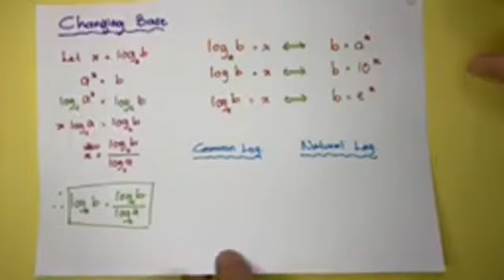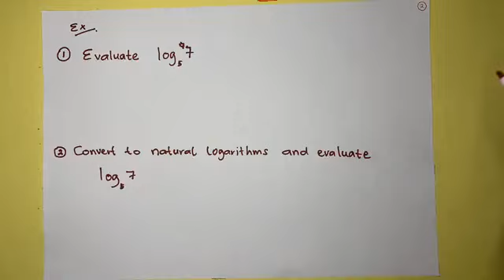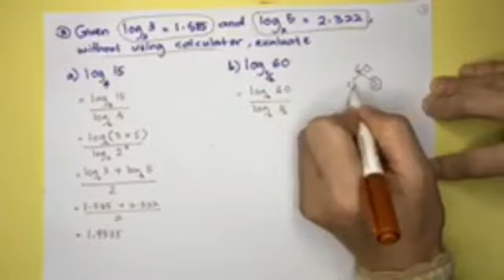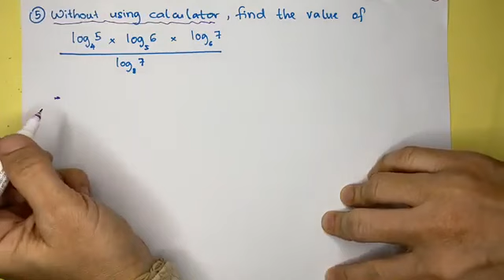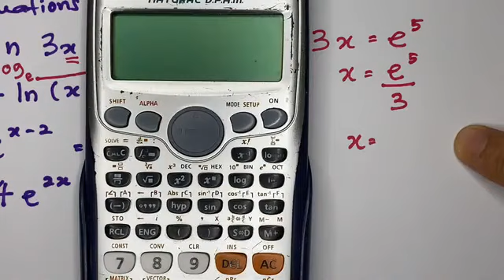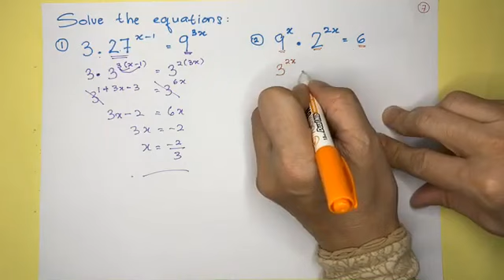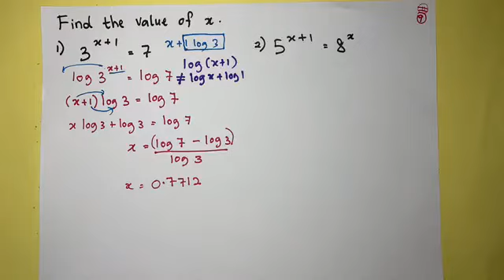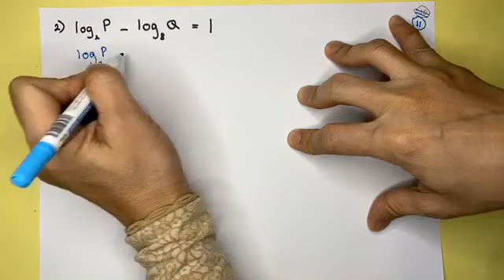LAW OF LOGARITHMS (2/2)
Nota dan soalan ditulis menggunakan Bahasa Inggeris manakala bahasa pertuturan adalah dalam dwibahasa bagi memberi peluang kepada semua guru dan pelajar menghayati isi kandungan yang disampaikan.   Terdapat sedikit gangguan bunyi dan gambar ketika rakaman dijalankan.

Video ini diambil daripada "Live Streaming Facebook"  Group Teacher Heza